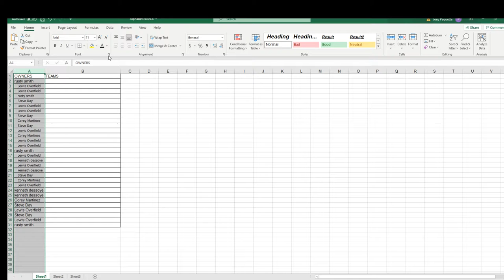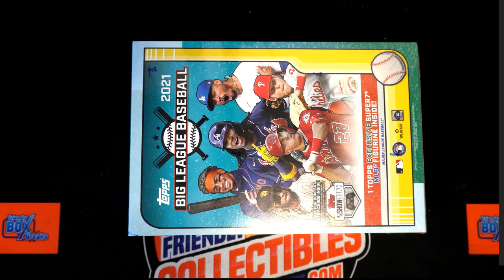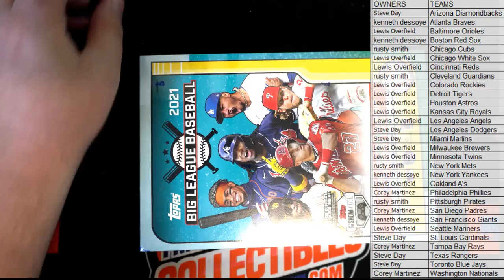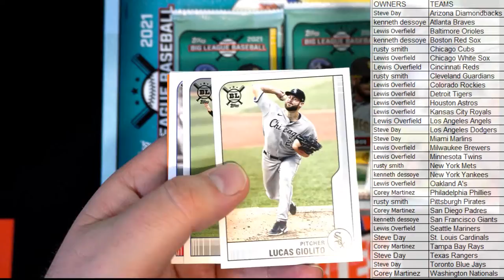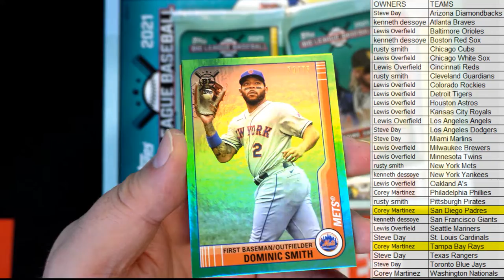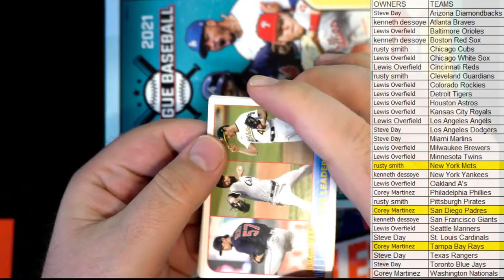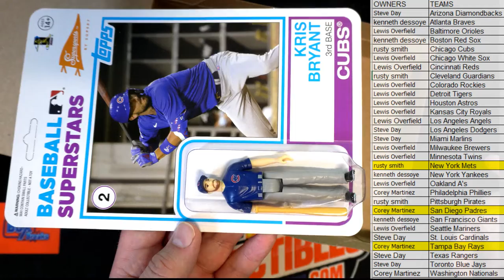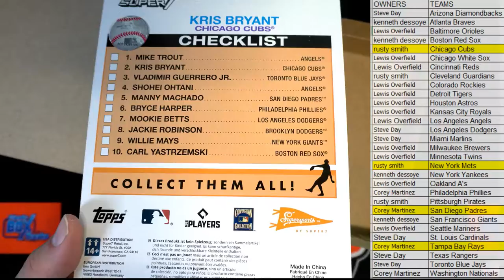2021 Topps Big League Baseball Collector Box ID 21BIGLEAGUE108